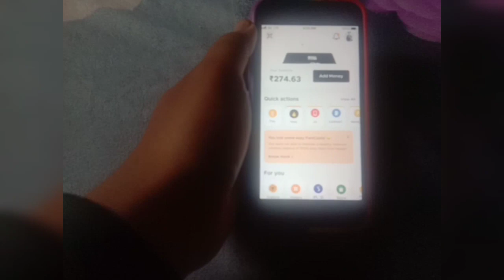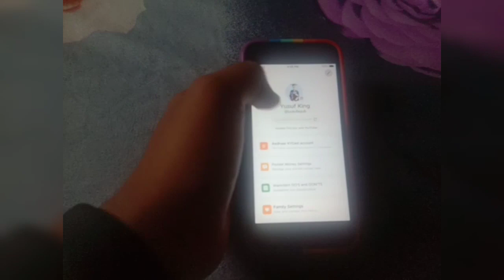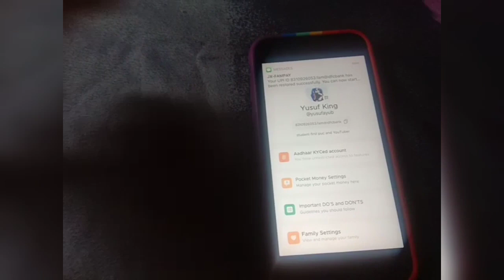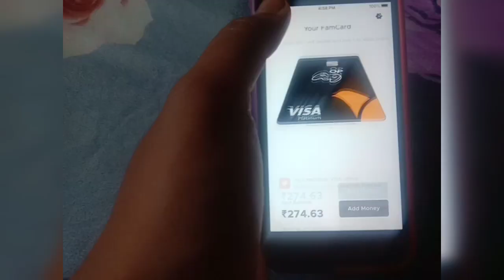100% Solved upi problem FAMPAY /Fampay upi problem solved /Fampay upi problem